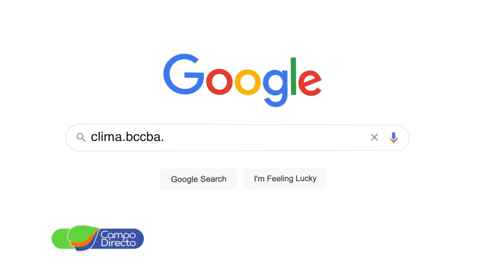Análisis Agrometeorológico de la BCCBA 04-10-2024